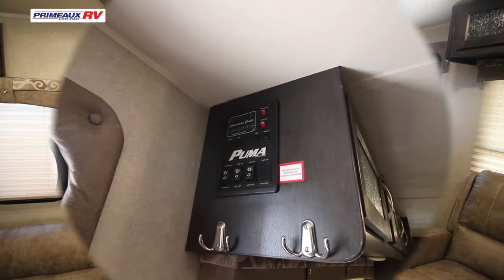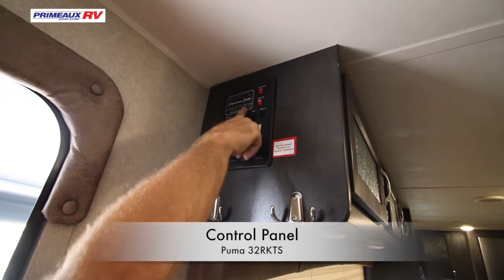Puma Travel Trailer Orientation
Primeaux RV - Travel Trailer Orientation